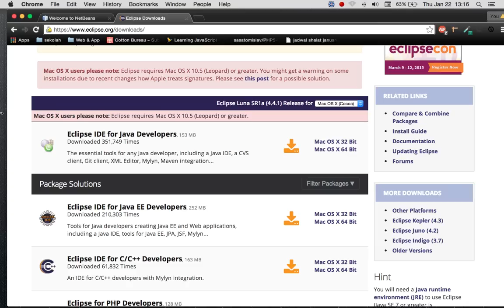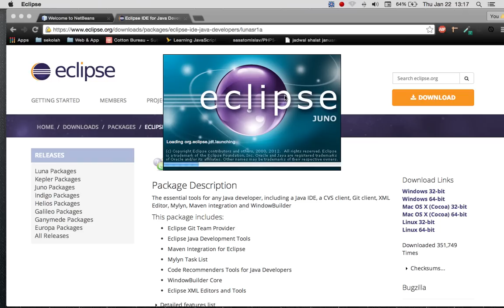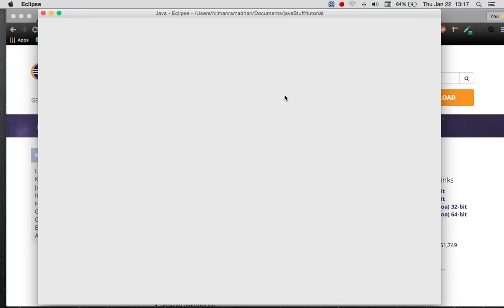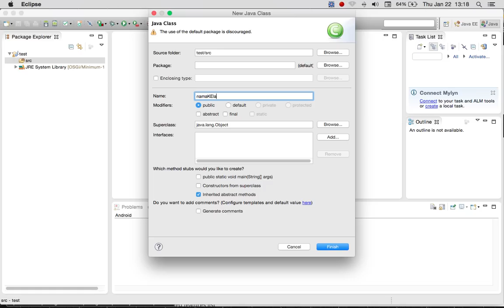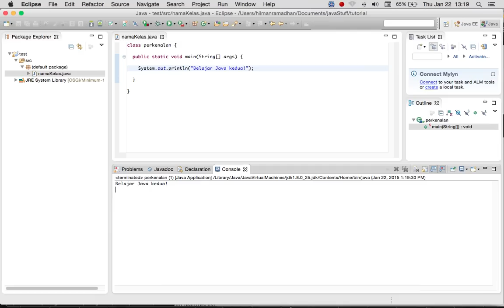Belajar Java (Install IDE)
Perkenalan Java, bagaimana cara install java IDE, eclipse atau netbeans